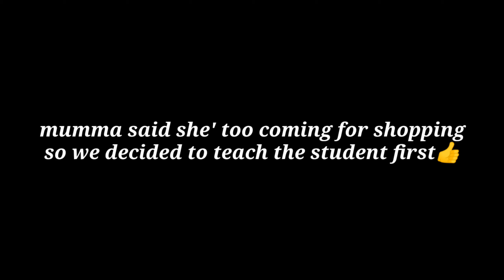Ek rickshaw Par Char log🤣🤣...diwali shopping